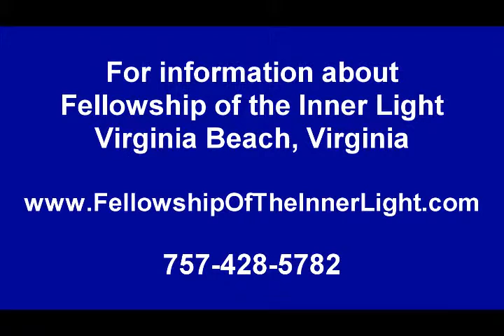Steve Truax - shares about his journey to the Fellowship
Steve shares stories of the Fellowship and the teachings of Paul Solomon.